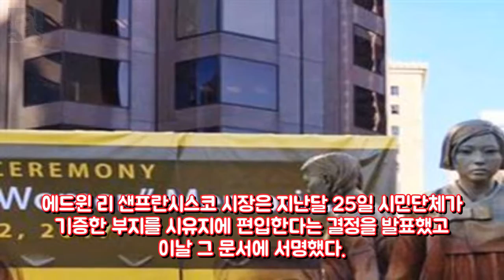위안부 기림비 건립되자 오사카 SF와 절연 반발 샌프란시 엔터테인먼트